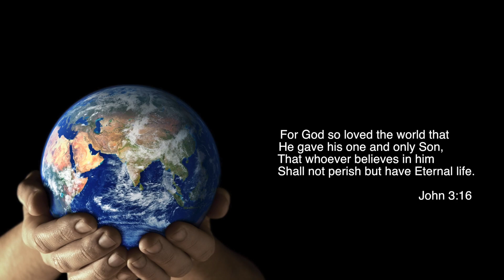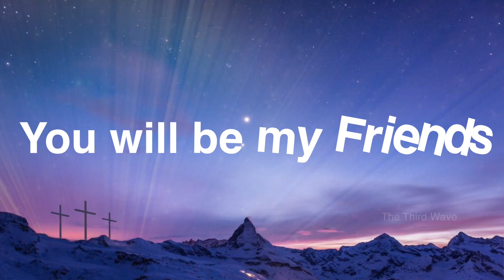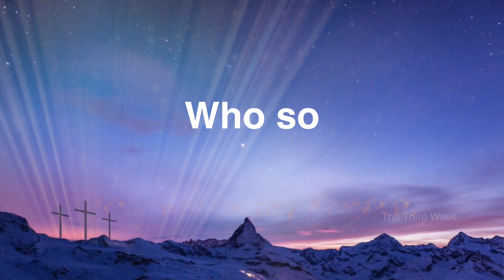God so loved the world | CGC English song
This video is about God so loved the world. John 3:16